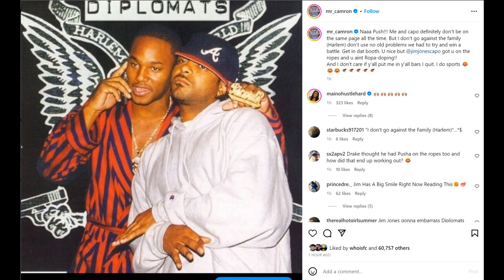Cam'ron Sends Warning Shots to Pusha T over Jim Jones Diss!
Cam goes on Instagram in defense of Jim Jones and tells Pusha T to not mention his previous issues with him in a diss. He also lets Push know that he feels like Jim got him against the ropes so far in their battle.